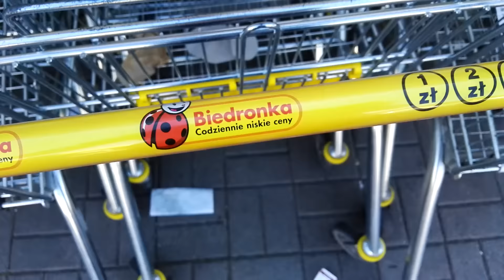Wózek z Biedry lifehack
- najpopularniejszy w Polsce blog o samochodach klasy premium. Zapraszam. Tak, tak, Biedra nie jest preimum :).

Nudziło mi się pod Biedrą, a w ręce miałem akurat kluczyk od testowego Volvo.